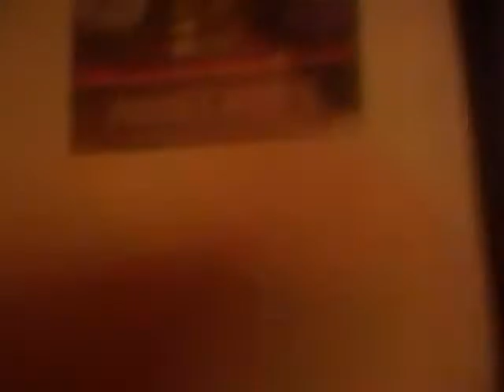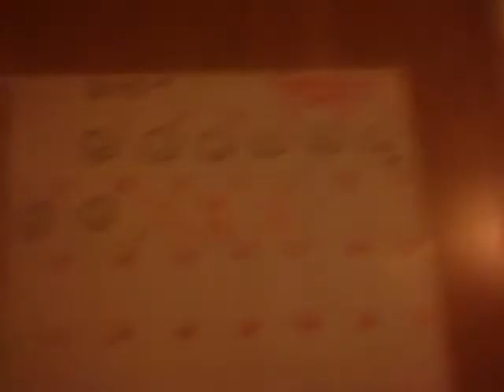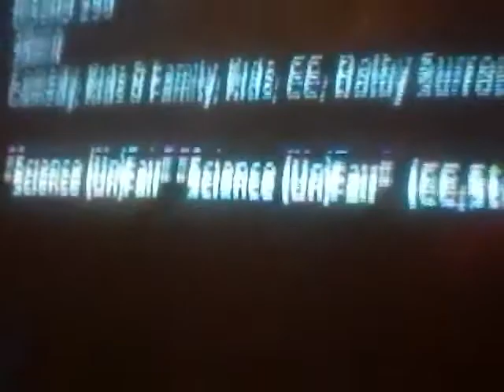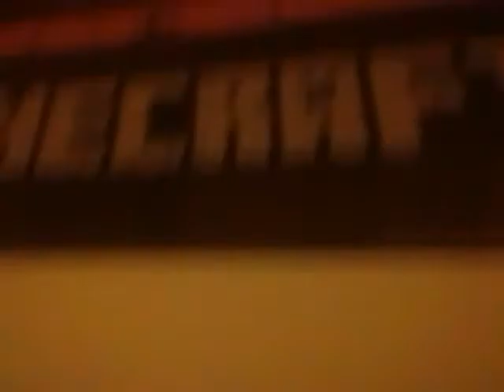My 1 ever vlog